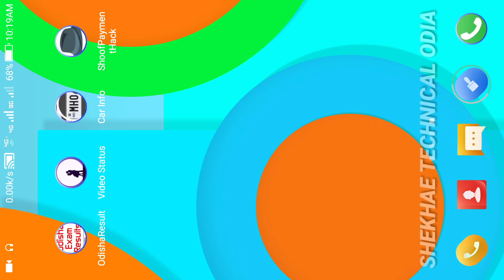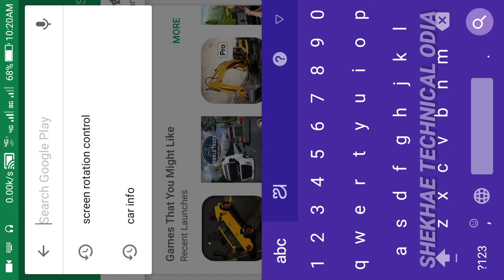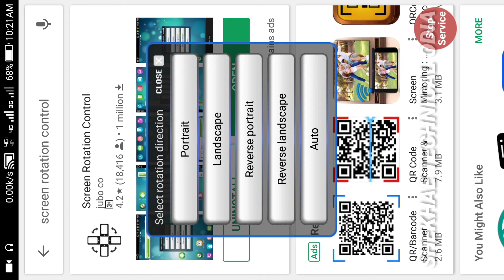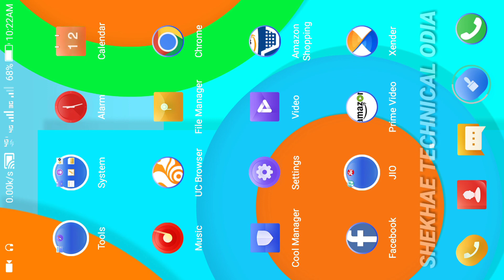Landscape mode|rotation screen|Odia|Auto rotation mobile|Big screen|Home|Rotate-screen|STO